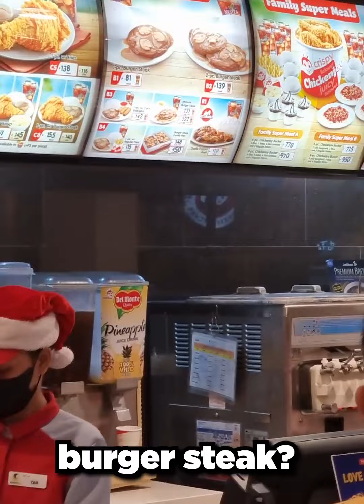Saan aabot 50 Pesos mo sa JOLLIBEE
ito ang lifehack paano makatipid sa Jollibee.